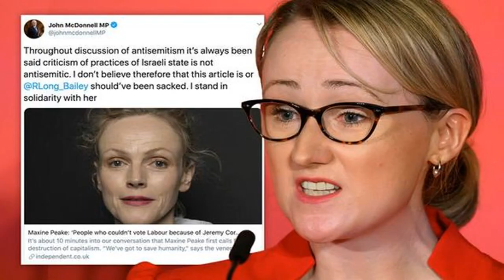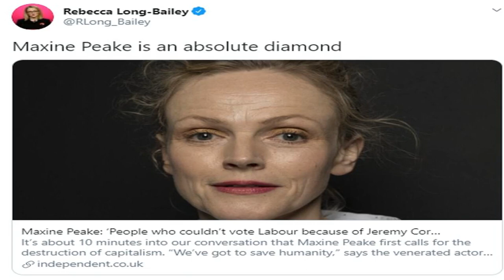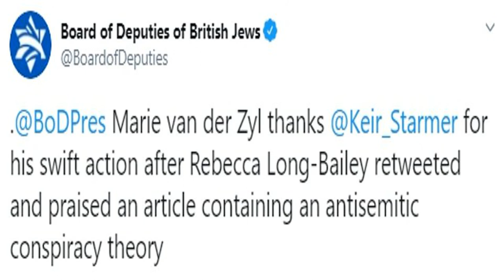Labour anti-Semitism row: Starmer to meet MPs after Long-Bailey sacking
Labour leader Sir Keir Starmer is to speak to MPs concerned about the sacking of former shadow education secretary Rebecca Long-Bailey.